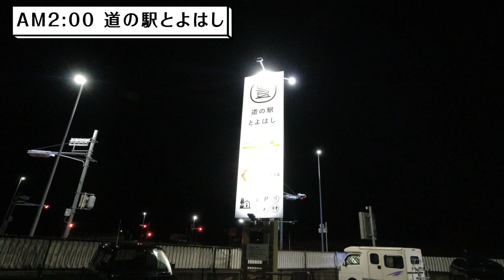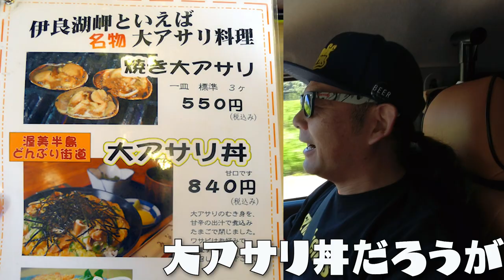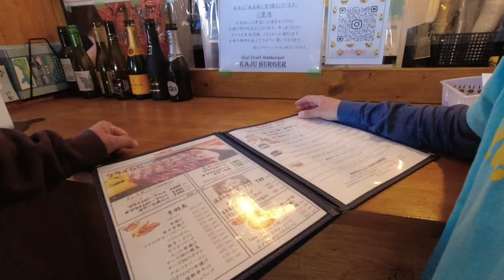【バンライフ 車中泊】道の駅とよはし〜伊良湖サーフトリップ 【GW1日目】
■ Tennenperm design.